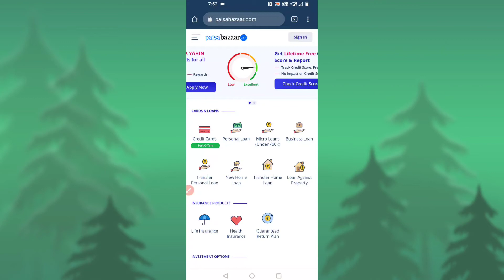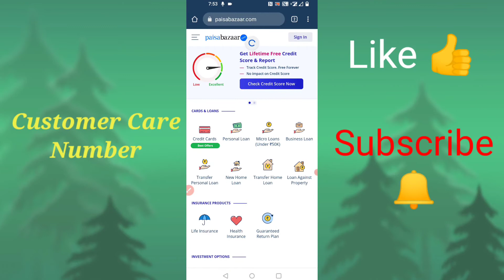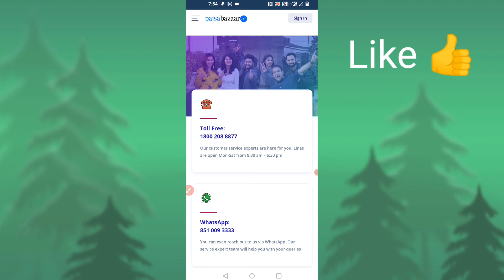PaisaBazaar Customer Care number | How To Contact PaisaBazaar Customer Care | PaisaBazaar Helpline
Hello Friends! This is HEMANT KUMAR, In this video, I am going to show you How To Contact PaisaBazaar Customer Care.

PaisaBazaar Customer Care number- 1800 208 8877